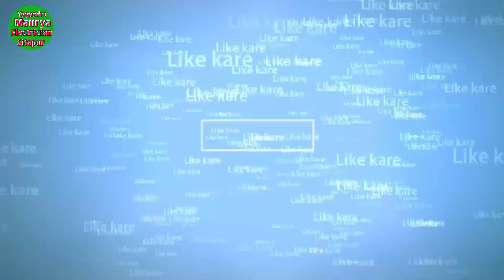समर सेबल बार बार क्यों बन्द ह़ रहा है